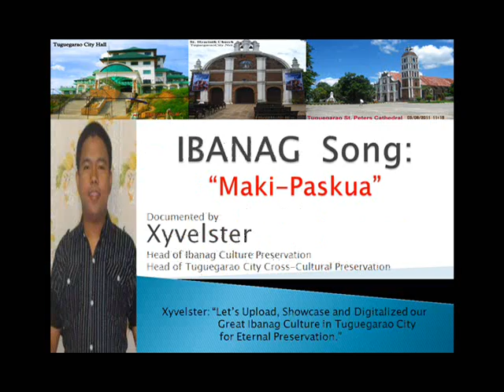Tuguegarao City - Ibanag Song: Maki-Paskua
Tuguegarao City Songs
Ibanag Song
-Christmas Song

Song Title: "Maki-Paskua"

Artist: Domingo Sabado

The documentation of "Ibanag Christmas Song: Maki-Paskua" is for preservation of
Ibanag Culture & Heritage for future Ibanags, Tuguegaraeños, Cagayanos and Filipinos.

by: XYVELSTER M.
Head of Tuguegarao Ibanag Culture & Heritage Preservation Online
Head of Tuguegarao Cross-Cultural Preservation Online

The artist Domingo Sabado is a bonafide resident of Iguig, Cagayan who frequently visits Tuguegarao City during Christmas Season, just to sing Christmas Carols to Tuguegaraeños.

Xyvelster is the one who thought of the Best Title for the short song composed by the artist, sung from the heart... by Mr. Domingo Sabado.

Tuguegarao City, Ibanag Songs, Maki-Paskua, Songs,
Ibanag Music, Ibanag Folk, "Filipino Folk Music", Filipino Folk Song